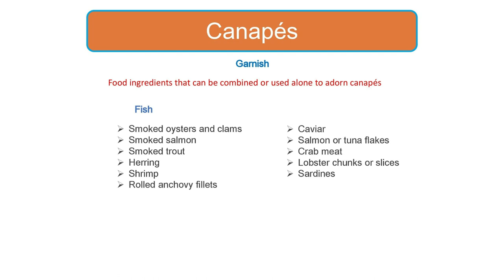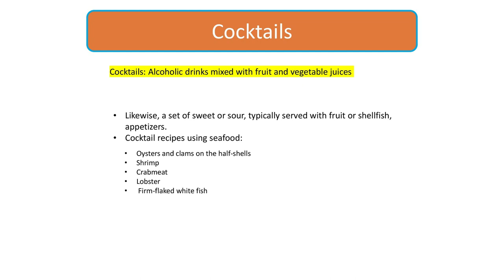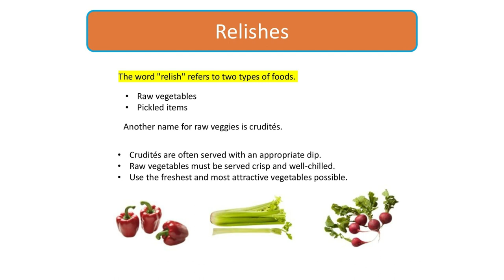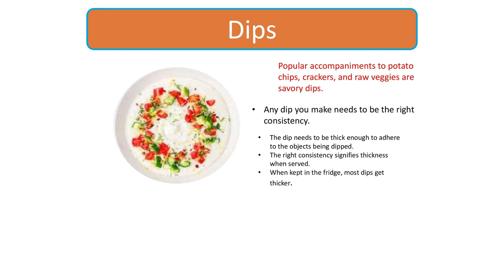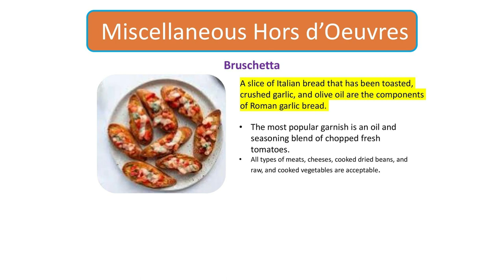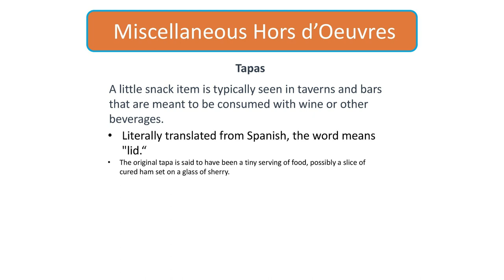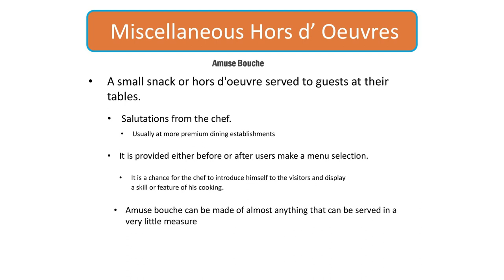Culinary Arts Research: Chapter 22 Part 2 Hors D'oeuvre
In this chapter, we will learn about hors d'oeuvres, which are small dishes served before a meal. We will discuss the different types of hors d'oeuvres, how to prepare them, and how to serve them. We will also provide some recipes for classic hors d'oeuvre

How to make hors d'oeuvre
Easy hors d'oeuvre recipes
Party hors d'oeuvre ideas
Buffet hors d'oeuvre ideas
Finger food recipes
Appetizer recipes
hors d'oeuvre pronunciation
hors d'oeuvre meaning
hors oeuvre easy recipe
hors d'oeuvre recipes
hors d'oeuvre  appetizer
hors oeuvres dream light valley
hors d'oeuvre  easy recipe filipino style
hors d'oeuvre masterchef
hors d'oeuvre easy recipe ingredients
hors d'oeuvre sandwich
hors d'oeuvres pronunciation french

Join Culinary Art's Research

official.chefrishabhkr.singh